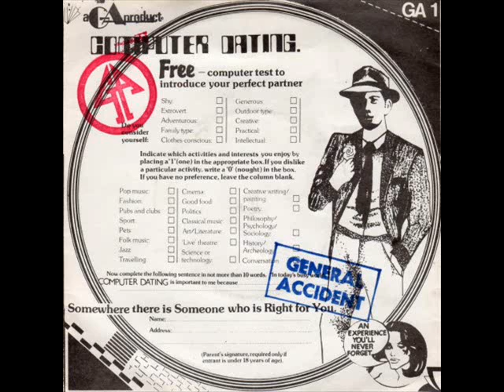General Accident-Computer Dating.wmv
Thanx to Jack@
Deadbeats & No-ones blogspot for this one